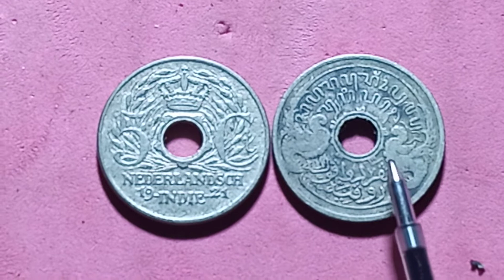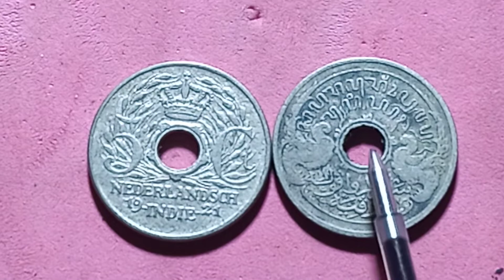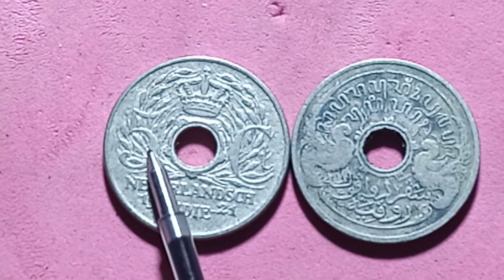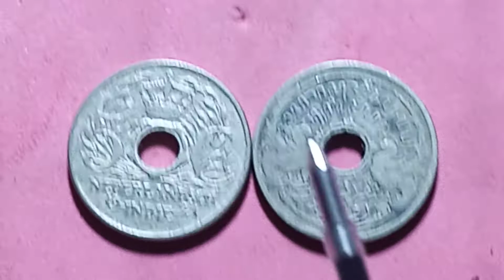koin 5sent nedherland indie...koin nikel pertama belanda..